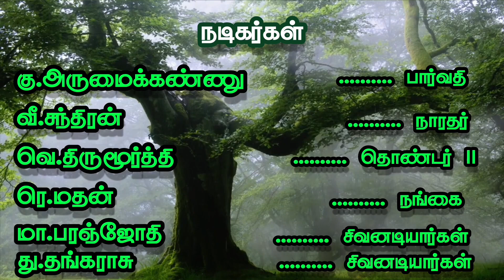(Ambulapattu 11) 1000 சிவனடியார்களில் ஒருவர் குறைவு/ஊர் ஊராய் தேடி அலையும் சிறுத்தொண்டர்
முழு நாடகம்
ஸ்ரீ பக்தர் சிறுத்தொண்டர் நாயனார்

அனைவருக்கும் பகிரவும்
நன்றி